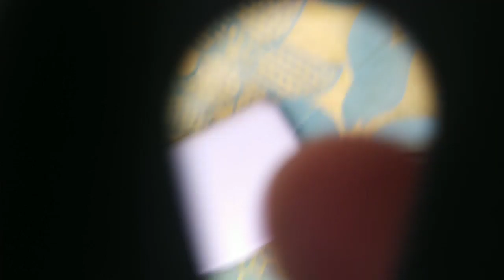Ponciano Bernardo 50th Golden Anniversary